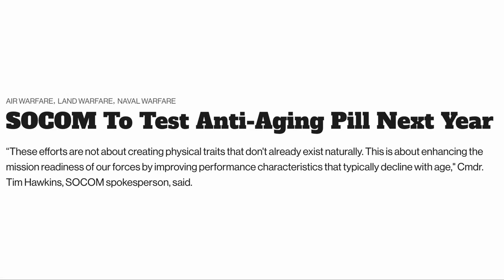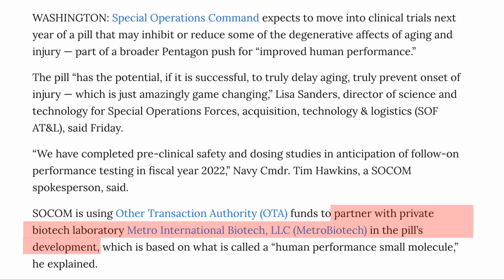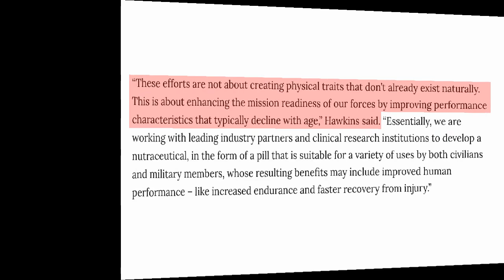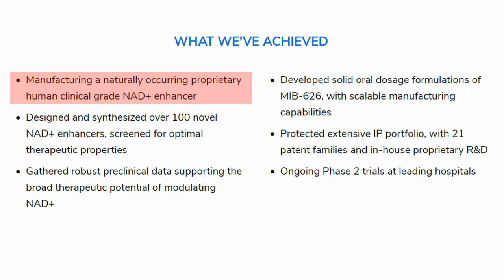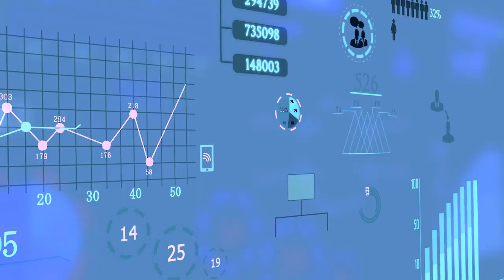An Anti-Aging Pill - US Military Teams Up w/ Dr. David Sinclair Company | Modern Healthspan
SOCOM is going to test an anti-aging pill from Metro Biotech, Dr David Sinclair's company. Special Operations Command is going to test an anti-aging pill in the hope that it will improve performance and recovery from injuries. In this they are working with Metro Biotech International a company that was co-founded by Dr Sinclair and focuses on next generation NAD precursors.

Article referenced in this video.
SOCOM To Test Anti-Aging Pill Next Year